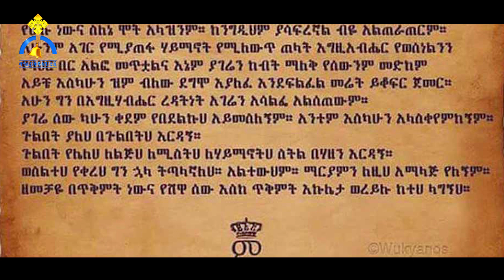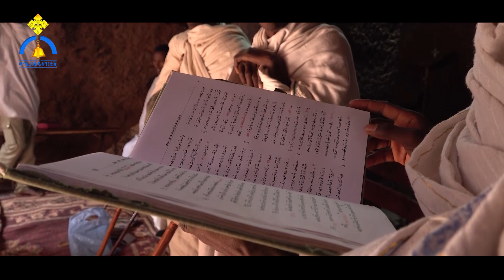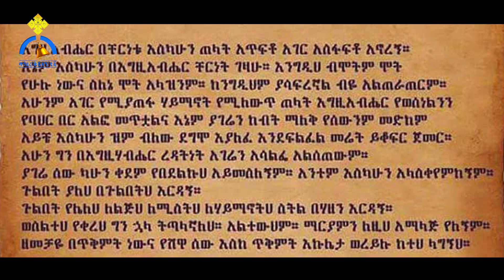MK TV || ልዩ የዓድዋ በዓል መርሐ ግብር || ረሃብ ያልገታው ከብረት የጠነከረ ወኔ ይዞ ካህኑ ዘመተ